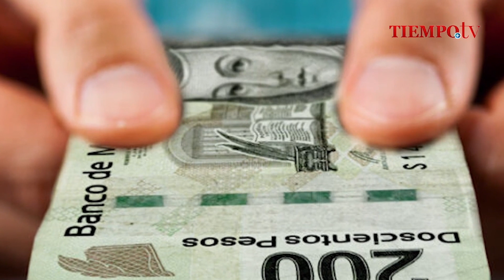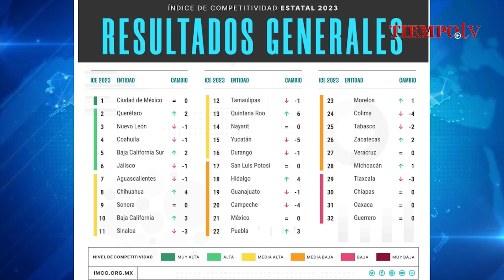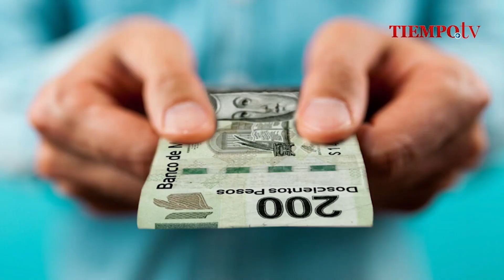Oaxaca, el segundo estado del país con menos ingresos propios, reporta el IMCO